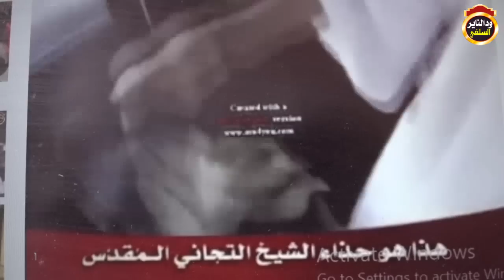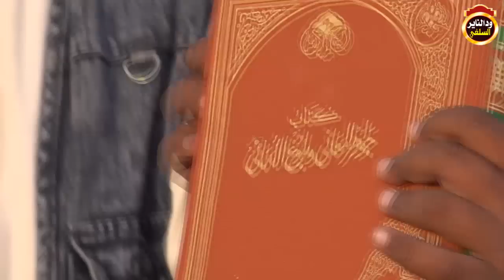الحلقة الاولى في بيان ضلال الطريقة التجانية - للشيخ مزمل عوض فقيري 2019